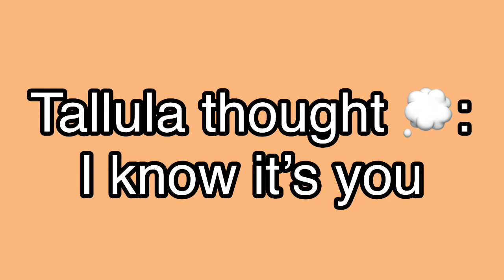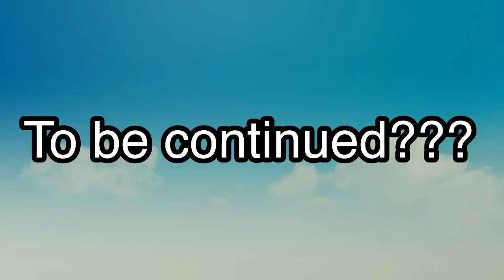I remember (part1) (GLMM)